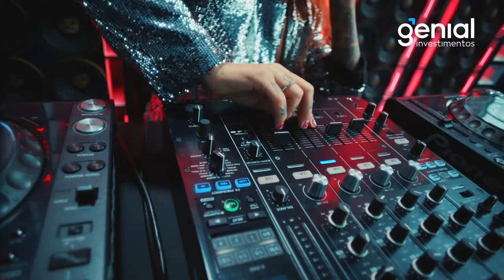Todo mundo pode investir com alta tecnologia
Investir seu dinheiro na Genial é como dançar Macarena: fácil e dá pra fazer no seu próprio passo. 💃🎵 Então, aumente o volume do vídeo e venha ser Genial também.